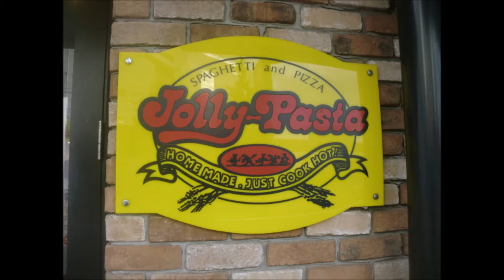株主優待生活 ジョリ－パスタ 巨大ピザ